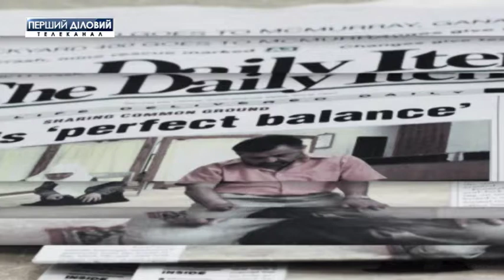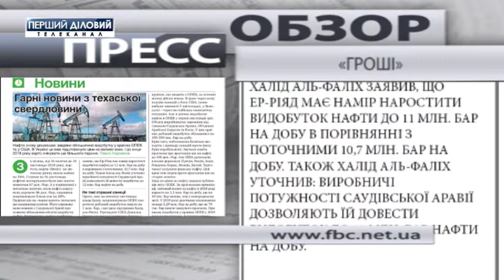Пресс-обзор за 26 ноября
Ситуацию цен на топливо нефть в мире и Украине, анализирует на своих страницах издание "Деньги".
Как мощные компании ведут себя с квалифицированным персоналом, читайте в журнале "Корреспондент".